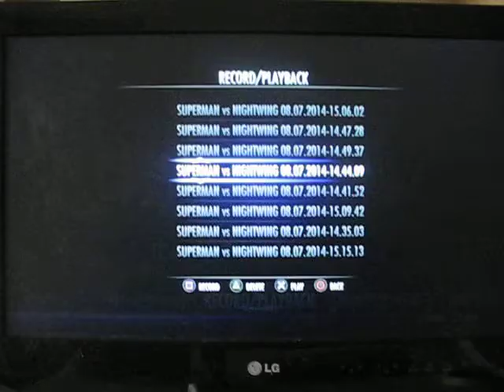Nightwing's corner carry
I never see this being used so I thought I'd upload it.